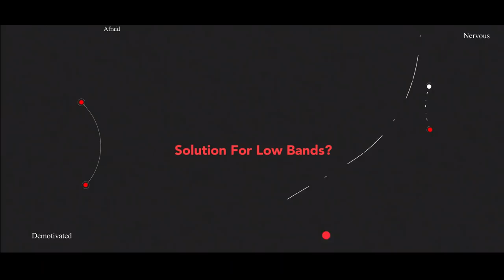IELTS WRITING TIPS + PREPARATION STRATEGY | DONT MAKE THESE MISTAKES PLEASE!!!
IELTS WRITING TIPS AND TRICKS | DONT MAKE THESE MISTAKES PLEASE!!!
Hello everyone. This is the third consecutive part of my series covering everything about WRITING MODULE of IELTS. Personally, Writing was something which I was very sure about during the exams and unfortunately, I got only 6.5 bands in writing which was the least in all modules. So I thought I will cover all the important things in this video and make it extremely simple and useful for you all so that you CAN GET BETTER SCORE IN IELTS WRITING. HOPE YOU WILL FIND THIS VIDEO USEFUL.

FREE STUFF FOR YOU GUYS [ REFERRALS ]

- SEND MONEY TO INDIA USING 'REMITLY' [$15 off your first transfer]

MUSIC CREDITS-